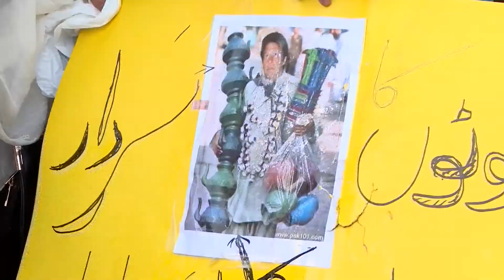Ladies protesting against Imran Khan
PPP women wing  protesting against Imran Khan and PTI